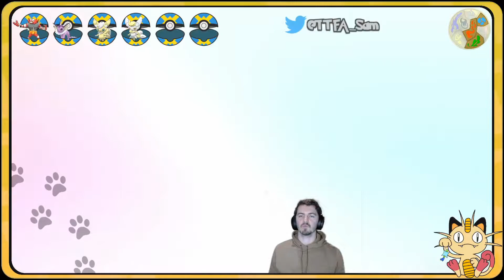Punch Lady VS Cats who will win? [Shiny CatLocke Ep 08]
Pokémon Sword and Shield Shiny CatLocke Rules:

1 - Any Pokemon that faints is considered "dead," and will be stored in a specified 'RIP' PC box for "dead" Pokemon.

2 - Instead of the first encounter on each route becoming a team member, I will add a shiny cat-like Pokemon to the team after each Gym Badge! My starter will also be swapped out for a shiny cat-like Pokemon.
All have been hunted in different games and will be traded in. This does mean they get boosted XP but I will only have a limted pool of Pokemon to choose from so it evens out.

3 - You must nickname all of your Pokemon, for the sake of forming "stronger emotional bonds."

4 - No legendary Pokemon.

5 - 'Shiny clause' is not active! Only shinies hunted for can be used.

6 - If all the Pokemon in the party faint and the player whites/blacks out, the run is over.

7 - Don’t get too overleveled (sometimes this can’t be helped i.e. the first gym with only Litten).

8 - No items in battle.

Timetofeelalive
Pokémon Sword and Shield Shiny CatLocke